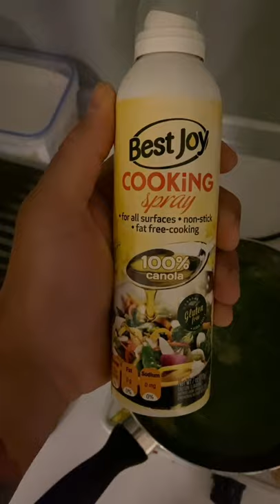Moj prvi Vlog